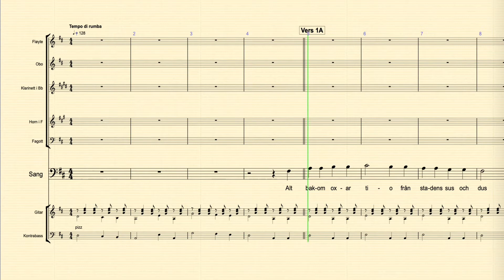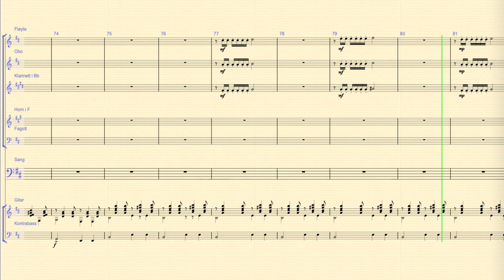Oxdragarsång (Taube) arr. for sang, gitar, bass og blåsekvintett (Johs Ringås)